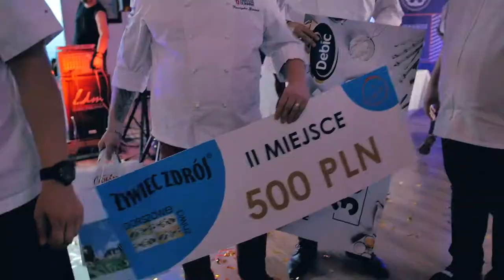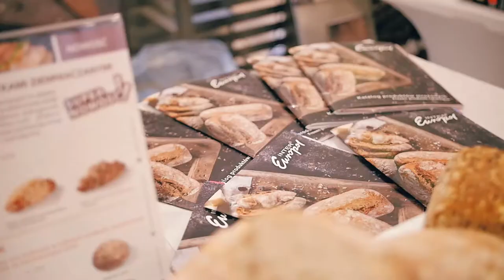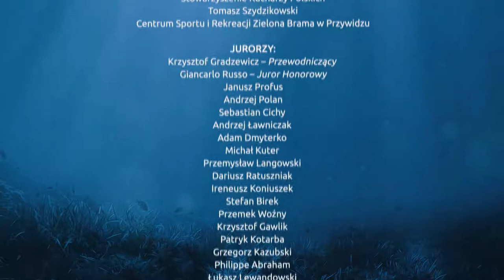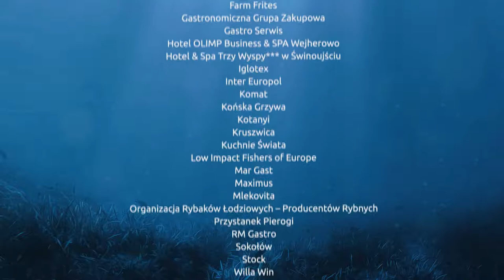XV DORSZOWE ŻNIWA 2018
7 lipca 2018, w Centrum Sportu i Rekreacji Zielona Brama w Przywidzu, odbyła się jubileuszowa XV edycja Dorszowych Żniw, czyli Mistrzostw Polski w Potrawach z Ryb Morskich. W tym roku zadaniem uczestników było przygotowanie zakąski z krzyżowej wołowej firmy SOKOŁÓW oraz dania głównego, z wykorzystaniem polędwicy z dorsza oraz puree ziemniaczanego firmy FARM FRITES, oleju z esencją masła firmy KRUSZWICA oraz śmietanki 32% DEBIC.

Obowiązkowym elementem mistrzostw był także wybór odpowiedniego wina, komponującego się smakowo z daniami przygotowywanymi przez uczestników. Degustacja i wybór win, zorganizowane przez Willę Win oraz wybór talerzy od firmy DAJAR, na których uczestnicy serwowali swoje dania, odbyły się na dzień przed zmaganiami.

Do udziału w mistrzostwach zakwalifikowało się osiem drużyn kucharskich: Tomasz Mielniczuk i Bartłomiej Sarnowski – Restauracja Eko, Hotel Agit, Lublin; Łukasz Gościniak i Damian Saja – Hotel Słoneczny Młyn, Bydgoszcz; Arkadiusz Berezowski i Michał Chrzanowski – Hotel Hanza Pałac Welness & SPA, Rulewo; Łukasz Wolny i Hubert Misterkiewicz – Restauracja Ponidzie, hotel Słoneczny Zdrój, Busko Zdrój; Jakub Nowak i Dariusz Zajdlewicz – Restauracja Memo, Bydgoszcz; Przemysław Gościniak i Bartłomiej Kornacki – Restauracja Warszawska, Hotel Centrum Sosnowiec; Paweł Żukowicz i Przemysław Siuda – Restauracja Sowa, Bydgoszcz; Paweł Zaradkiewicz i Andrzej Dobierski –  Hotel Grodzki Business & Spa, Stargard. Ekipy kucharskie przystąpiły do zmagań już o godz. 10:00.

Uczestnicy oraz Goście mistrzostw mieli okazję do osobistych konsultacji z przedstawicielami firm partnerskich, którzy przez cały dzień kibicowali uczestnikom.

Jedną z atrakcji tegorocznych Dorszowych Żniw była Carvingowa Olimpiada Graffiti, zorganizowanej orzez Grzegorz Gniech, w której uczestnicy startowali w dwóch konkurencjach: I – praca przywieziona oraz II – praca na miejscu. Obydwie konkurencje były związane tematycznie z Dorszowymi Żniwami, a obowiązkowym elementem było wyrzeźbienie GRAFFITI tego właśnie wydarzenia. Prace oceniało jury w składzie: RAFAŁ NOWAKOWSKI, KRZYSZTOF WIERZBA, GRZEGORZ GNIECH oraz sekretarz SYLWIA KRUSZYŃSKA.

W tym roku Dorszowym Żniwom towarzyszył także kiermasz zdrowej żywności oraz produktów regionalnych, zainicjowany przez Gminę Przywidz.

Równie ważnym akcentem jubileuszu było podpisanie porozumienia pomiędzy Stowarzyszeniem Kucharzy Polskich a Polskiegim Stowarzyszeniem Grilla i BBQ.

Wieczorem, wszyscy Goście zostali zaproszeni na galę finałową, którą zaingurował organizator Dorszowych Żniw – Krzysztof Szulborski, Kazimierz Sumisławski – Dyrektor Departamentu Środowiska, Rolnictwa i Zasobów Naturalnych, Urząd Marszałkowski Województwa Pomorskiego, Wójt Gminy Przywidz – Marek Zimakowski, właściciel ZIelonej Bramy – Piotr Krzyżanowski oraz Tomasz Szydzikowski – szef kuchni, współorganizator mistrzostw oraz autor menu podczas gali.

W poszanowaniu dla tradycji Dorszowych Żniw, Krzysztof Szulborski wręczył Panteon Kulinarny, który w tym roku otrzymał wspaniały szef kuchni – Andrzej Polan.

Z okazji 15-lecia Dorszowych Żniw, organizator wręczył także podziękowania dla partnerów i przyjaciół, którzy każdego roku wspierają mistrzostwa. Symboliczne szable oraz szarfy otrzymali: Giancarllo Russo – honorowy juror, Anna i Zbigniew Rogozinscy – hafciarnia Cheman, Dawid Riedel – RM Gastro, Wiesław Generalczyk – Poradnik Restauratora oraz Maciej Gerdal (Agnieszka Woźnowska) – Farm Frites.

Jako pierwsze ogłoszono wyniki Carvingowej Olimpiady Graffiti, w której zwyciężył Jordan Bach, II miejsce przypadło Adrianowi Jaworskiemu, a III miejsce – Klaudi Lange. Pozostali uczestnicy: Andżelika Gołębiewska, Dorota Zwolińska, Elżbieta Bugaj oraz Paweł Libront, otrzymali wyróżnienia.

Nie zabrakło oczywście podziękowań dla wszystkich firm partnerskich, sponsorów i jurorów, bez których to wspaniałe wydarzenie nie mogłoby się odbyć!

W końcu nadszedł czas na ogłoszenie wyników. Przewodniczący jury – Krzysztof Gradzewicz ogłosił wyniki XV Mistrzostw w Potrawach z Ryb Morskich Dorszowe Żniwa 2018:

III miejsce – Jakub Nowak i Dariusz Zajdlewicz – Restauracja Memo, Bydgoszcz

II miejsce – Przemysław Gościniak i Bartłomiej Kornacki – Restauracja Warszawska, Hotel Centrum Sosnowiec

I miejsce – Paweł Żukowicz i Przemysław Siuda – Restauracja Sowa, Bydgoszcz